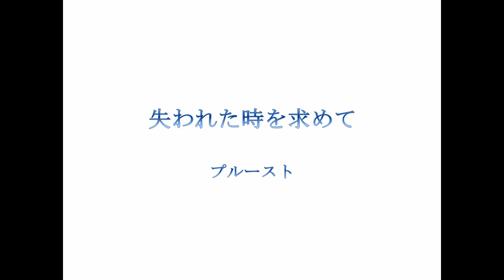パワーポイント・失われた時を求めて（プTV）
長くて難解と評判の失われた時を求めてをすっきりパワーポイントにしました。動くところもパワーポイントのアニメーション機能です。
しかしこんなマドレーヌがタイムマシンって話でよかったんですかね。

No.1コメディサイトデイリーポータルZのライターや大人気劇団ヨーロッパ企画をはじめとするゲストが毎日１分くらいの動画を公開しているプープーテレビです。６年前はぺーぺーだった私達も個々が売れはじめ、気づけば鬼才ばかり集う鬼ヶ島みたいなことになってきました。

（紹介文もこんなノリになりました　管理人より）

□月曜
□火曜
１分まとめが毎日めざましテレビでやってました　北村ヂン
□水曜
□木曜
□金曜
□土曜
２週間に１度、過去をふりかえる　総集編
□日曜